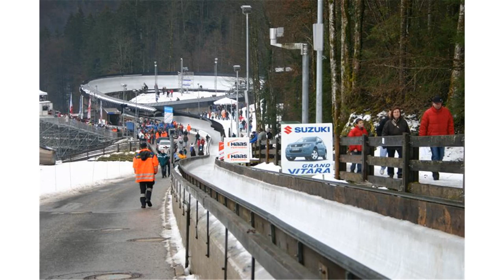Königssee bobsleigh, luge, and skeleton track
The Königssee bobsleigh, luge, and skeleton track is a venue for bobsleigh, luge and skeleton located in Schönau am Königsee, Germany. It is located near Königssee. Completed in 1968, it is the first permanent, artificially refrigerated bobsleigh, luge, and skeleton track in the world.

In 1967, Königssee hosted the European luge championships on a naturally refrigerated track. Later that year, it was decided to construct a permanent, reinforced concrete structure that was artificially refrigerated. The track, initially for luge, was completed in 1968. The first international competition took place the following year with the FIL World Luge Championships On 3–4 December 1977, the track hosted the first Luge World Cup event won by Paul Hildgartner, Andrea Fendt, and Italy's Peter Gschnitzer and Karl Brunner. Bobsleigh was added to the track in the 1970s in time for the track to host their sports' championship event in 1979, the first time any track would host both bobsleigh and luge in the same year in a non-Winter Olympic year. Skeleton competitions began in the late 1970s, hosting the world championships in 1990. The track was part of Salzburg, Austria's unsuccessful bid for the 2014 Winter Olympics in 2007. In October 2008, it was announced that the track would undergo a renovation project from 2010 to 2016. Costing € 21.7 million to do, the track is being done in part of Munich's bid to host the 2018 Winter Olympics. Renovation includes extending the finish line and a new building near turn 16 and is scheduled to be complete by 2012. The starting area of the track will be started on 2014 and will finish on 2016. On 28 February 2009, it was announced the track would host the 2011 FIBT World Championships after the original winner, Cortina d'Ampezzo, withdrew to issues with the city and the track. The 29th and last Luge World Cup at the track prior to renovation took place on 2–3 January 2010. Bobsleigh and Skeleton had their last World Cup prior to renovation the following weekend.

Track renovation was done during the rest of 2010. At the end of March 2010, the Turbodrom Kreisel turn caught fire following some welding work and was badly damaged. Renovation of the refrigeration plant was carried out in December 2010 with ammonia being pumped in on the 18th. Olympic champion Felix Loch made the first run on the luge part of the track on the 23rd in time for the World Cup event on 5–6 January 2011. The renovation was also done for the 2011 FIBT World Championships that took place in late February.

The track has a vertical drop of 117 metres from the bobsleigh perspective.

Turns 1, 4, 10, 11, 12, 14 and 15 have no names listed in the track diagram.

licensed with CC Attribution-ShareAlike 3.0. This video is licensed with CC Attribution-Share-Alike 3.0 In order to adapt this content it is required to comply with the license terms.